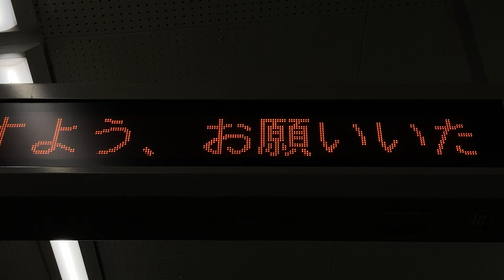【カルチ角ゴシック体22x22フォント収集用】西武新宿線 鷺ノ宮駅 改札口 異常時情報案内標(お知らせ用LED電光掲示板)